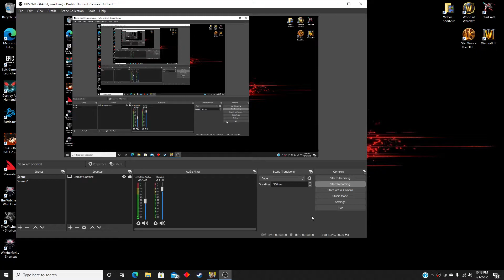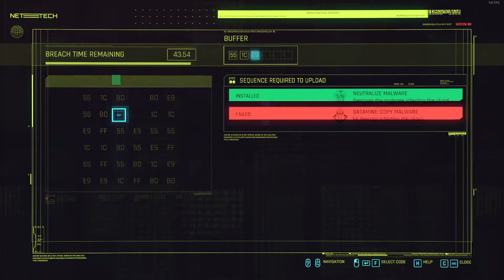Maelstrom mission playthrough!!!